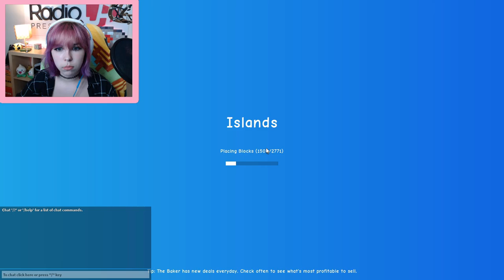A PIRATE Ship? Roblox ISLANDS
TikTok! audreyradio

Channel ART BY: RadioJH Audrey